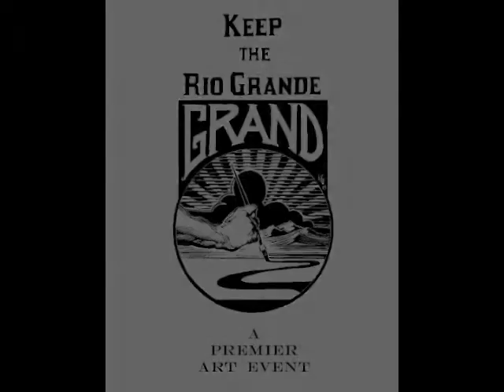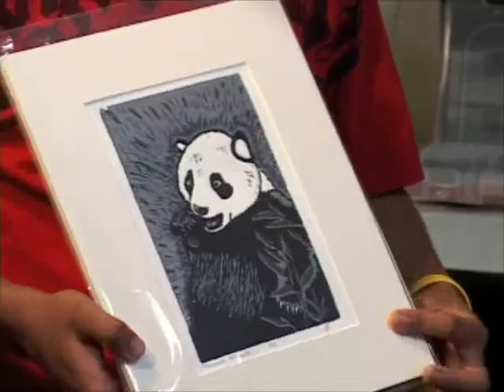Keep the Rio Grande Grande - Interview with Artist Jesus Sanchez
The premier art event of the season, Keep the Rio Grande Grand is a fine art sale and show to benefit the conservation work of the Rio Grande Headwaters Land Trust. Watch up and coming young artist Jesus Sanchez of San Luis, Colorado, discuss his work. Join us and 28 participating artists at the South Fork Community Center in South Fork, Colorado for an evening of fine art, fine wine, great food and beer at the 2nd Annual Keep the Rio Grande Grand on August 15, 2009 from 6 to 8 pm. for full information.